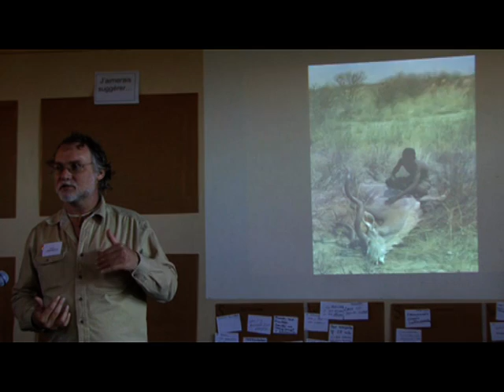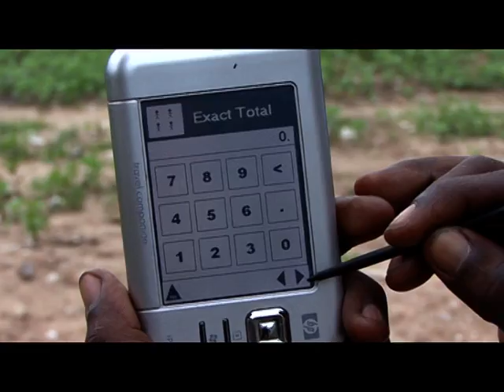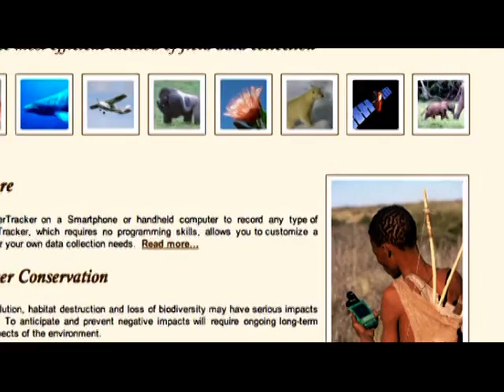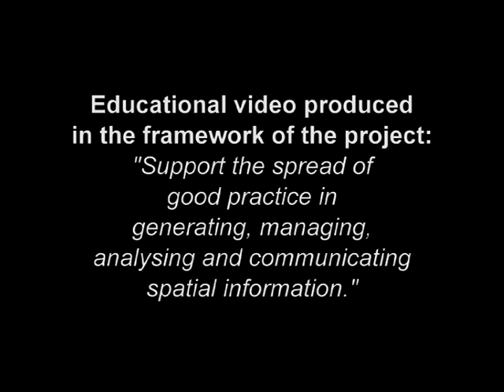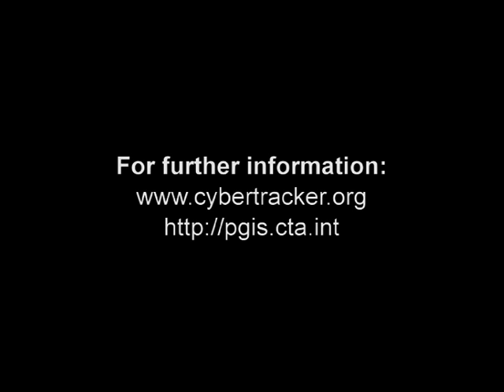Tracking in the Cyber Age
This 8-min video on CyberTracker covers a number of uses to which geospatial information technology (GIT) can be put to work in the contexts of development and conservation. In addition it highlights how GIT can add value to indigenous peoples knowledge systems and how this can have important applications in protected areas and collaborative natural resource management.

The Video has been produced in the framework of the project "Support the spread of good practice in generating, managing, analysing and communicating spatial information".

CyberTracker is an open-source software developed in South Africa by the Cybertracker Conservation with financial support initially provided of by the European Commission. It can be installed on a GPS-enabled handheld device such as a Personal Digital Assistant (PDA) or a Smartphone to collect geo-referenced data with detailed digital notation. It is a highly efficient way to gather large quantities of geo-coded field observations at a speed and level of detail not possible before.  CyberTracker allows users to customise the interface to meet data collection needs. Screen designs can combine text and icons to optimise efficiency and customisation. The CyberTracker icon interface was originally designed for trackers who could not read or write. Nowadays all users including scientists and conservationists benefit from the icon-based interface because it enables significantly faster data entry.